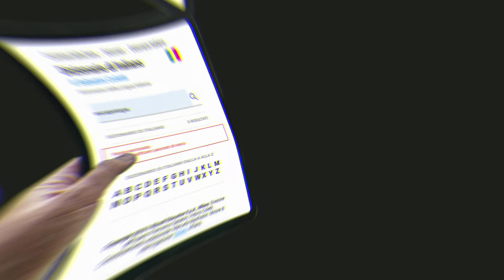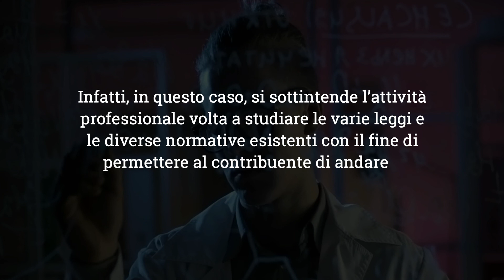Escapologia fiscale vs ingegneria fiscale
Escapologia fiscale vs ingegneria fiscale. In linea generale, è indubbio che il sogno di ogni contribuente è quello di pagare meno tributi. In questa sorta di “battaglia” contro il fisco, in campo entrano termini come escapologia fiscale e ingegneria fiscale. L’escapologia è un termine coniato recentemente che in pratica significa “l’utilizzo di trucchi e stratagemmi per pagare meno tasse”, mentre l’ingegneria fiscale è l’utilizzo di strategie fiscali legali per costruire una attività che tributa meno o zero tasse.

Forse, anche per una maggior comprensione, sarebbe meglio, seppure in forma sintetica, chiarire in modo semplice il dualismo esistente tra escapologia fiscale e ingegneria fiscale. In senso lato, il termine inventato da alcuni presunti fiscalisti di escapologia fiscale, pare dare più una idea di come si possa ipotizzare di poter sfuggire al fisco, magari con dei sotterfugi che, alle volte, sono al limite della legalità.
Di tutt’altra natura, invece, è il termine ingegneria fiscale. Infatti, in questo caso, si sottintende l’attività professionale volta a studiare le varie leggi e le diverse normative esistenti con il fine di permettere al contribuente di andare a pagare solamente i tributi dovuti... Conosci di più